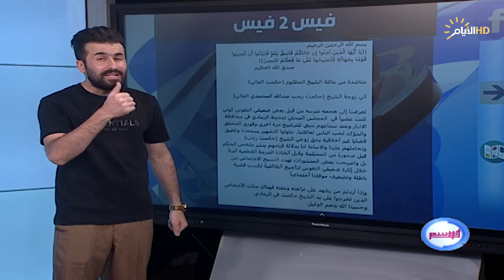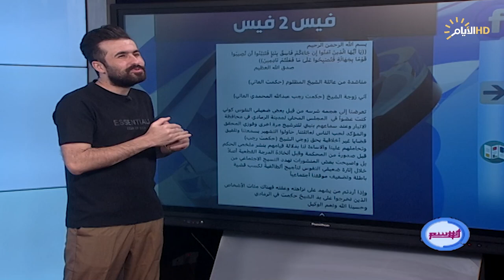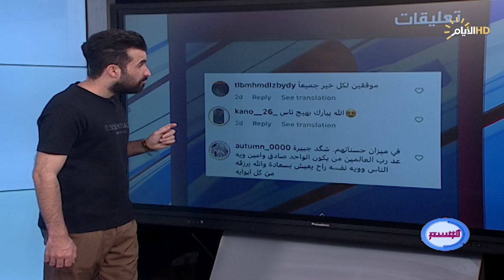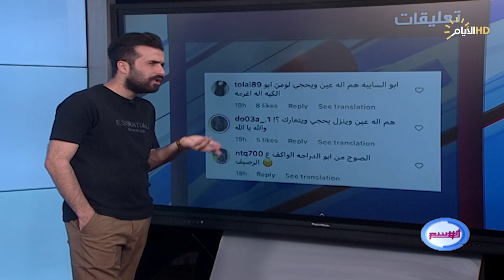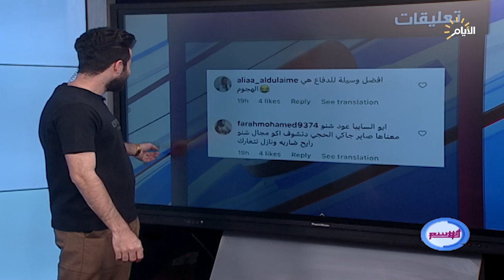برنامج الوسم ، اغرب المقاطع والاخبار في السوشيل ميديا